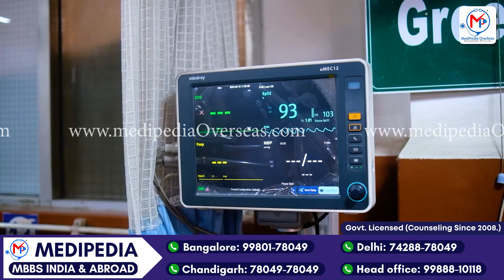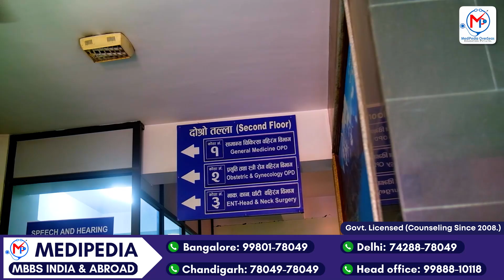Detailed Information: Kathmandu Medical College | MBBS in Nepal for Indian Students 2023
In this comprehensive video, we delve deep into the prestigious Kathmandu Medical College (KMC), one of the best medical colleges in Nepal for the year 2023. Discover all you need to know about KMC, its world-class medical education, state-of-the-art facilities, and the remarkable opportunities it offers to aspiring medical students.

👉 Admission helpline :
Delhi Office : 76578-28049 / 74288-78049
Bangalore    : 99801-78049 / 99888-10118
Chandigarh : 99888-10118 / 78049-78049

Offices : Delhi | Chandigarh | Bangalore | Sangrur | Bathinda | Bareta

Introduction to Kathmandu Medical College: Get acquainted with the institution's rich history, its mission, and commitment to producing competent medical professionals.

Academic Excellence: Learn about KMC's rigorous and modern curriculum, renowned faculty, and cutting-edge teaching methods that ensure students receive a top-notch medical education.

Infrastructure and Facilities: Take a virtual tour of KMC's impressive campus, including well-equipped labs, libraries, and the latest medical technology.

Research and Innovation: Explore KMC's contributions to medical research and the innovative projects undertaken by its faculty and students.

Student Life: Gain insight into the vibrant and diverse student community at KMC, with a focus on extracurricular activities, student organizations, and campus life.

Admission Process: Get valuable information about the admission requirements, eligibility criteria, and application procedures for aspiring medical students.

Career Opportunities: Learn about the career prospects and opportunities available to KMC graduates, both in Nepal and internationally.

Medipedia will Help you with MBBS Admissions in India and abroad:
🔥 Best MBBS Country Selection as per NEET Score & Budget

1. 24x7 Alert for Counselling & Admission Schedule. Candidate will be
informed via  WhatsApp Group, E-mails, and telephonic Calls.
2. Regular Updates on NMC and  NTA NEET Notices.
3. MBBS Seat Allotment at Lowest Package as per NEET Score
4. All States / AIQ / Deemed Counseling Registrations, Documents Verification, Choice filling, Seat Allotment & Reporting to College
5. Government & Private Colleges Admission support
6. Govt. / Mgmt. / NRI Quota Admission Guidance
7. Helps you save your Time / Money / Precious Year with Our 14 Years of Counseling Experience

Keep Supporting Us So that we can continue to provide you with free NEET counseling guidance😇🙏